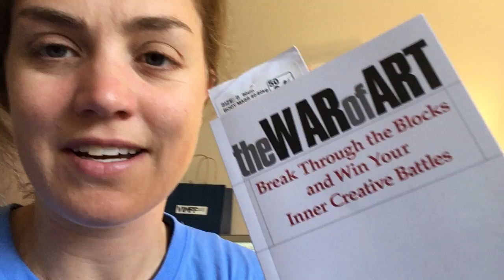Writing a Memoir - Video 32 - Mastering self-discipline (27 May 2017)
27 May 2017 - After reading The War of Art by Steven Pressfield, I have prioritised my book over everything else and realise I've entered a mindset where I'm able to focus on my work without distractions.